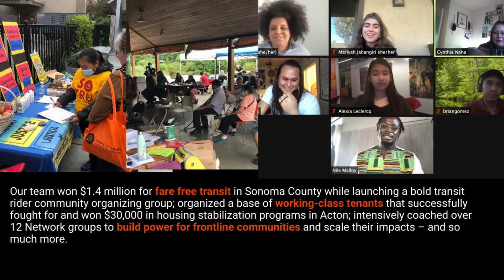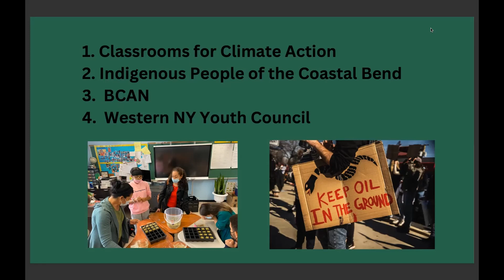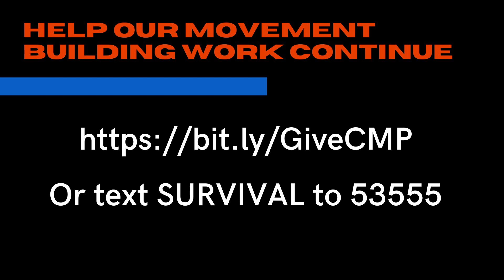Building Victorious Campaigns for Climate Justice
Alexia Leclercq discusses her work with Climate Mobilization and shares the story of coaching Indigenous Peoples of the Coastal Bend.